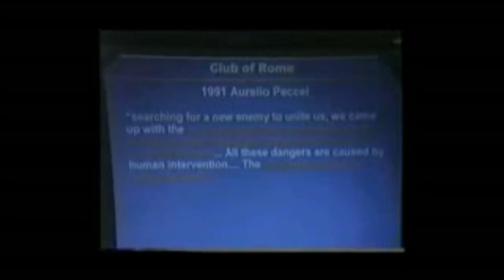The Food You Eat & Water You Drink & And The Environment Origins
The ability to farm and sell and purchase and